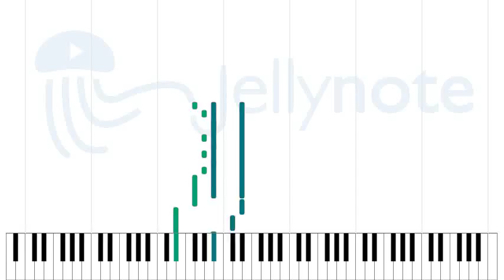I'm Only Sleeping (stereo) - The Beatles [Sheet Music]